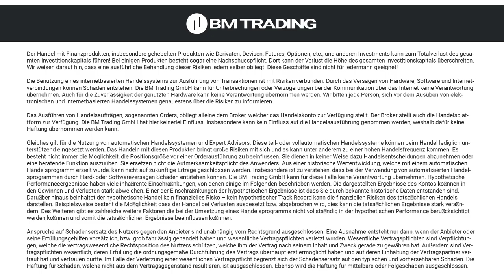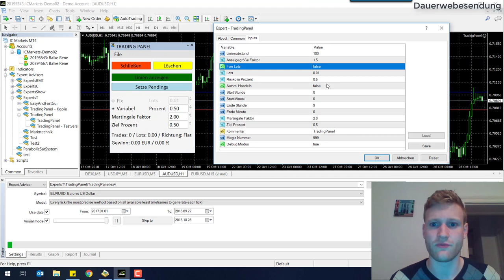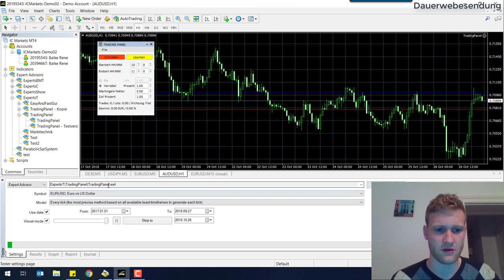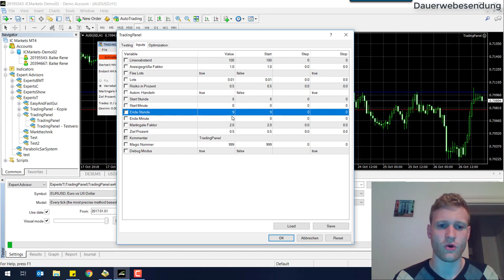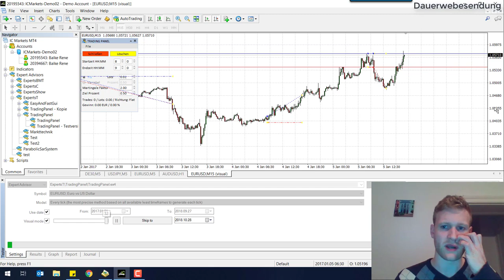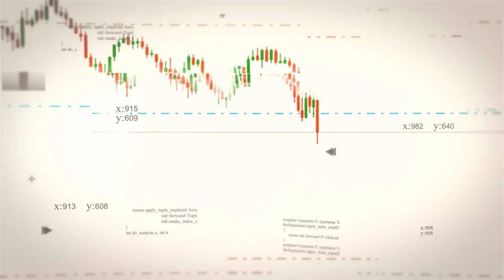Neues Update zum Martingale Trading Panel für den MT4 | Expert Advisor